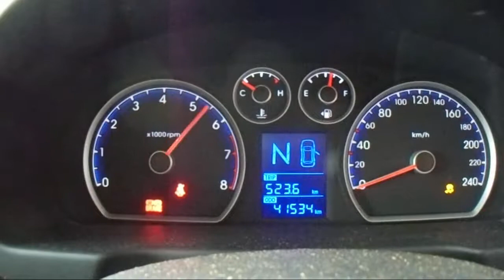WRECKING 2011 HYUNDAI I30 1.6 AUTOMATIC (C20002)